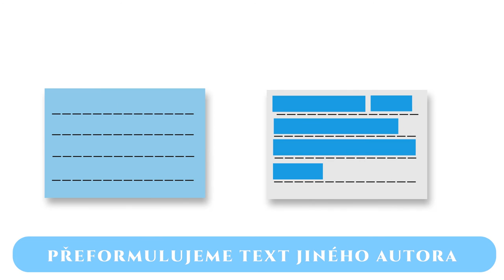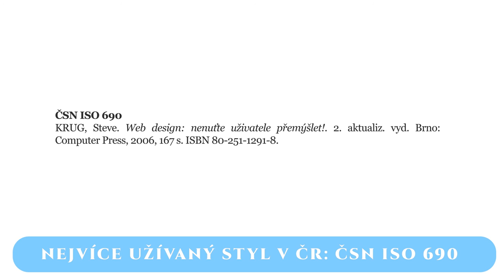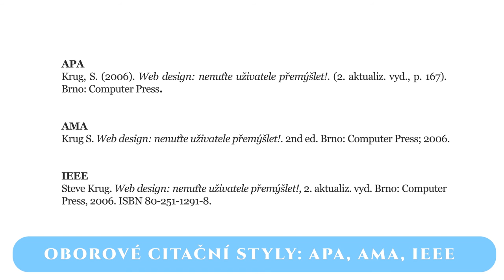Plagiátorství (Martin Krčál)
PhDr. Martin Krčál, DiS. působí na Kabinetu informačních studií a knihovnictví na Filozofické fakultě Masarykovy univerzity. Kromě toho je autorem služby Citace.com a podílí se na vývoji citačního manažeru Citace PRO. Specializuje se na oblast citací a plagiátorství, výměnu dat mezi online systémy a návrhem online služeb pro knihovny.